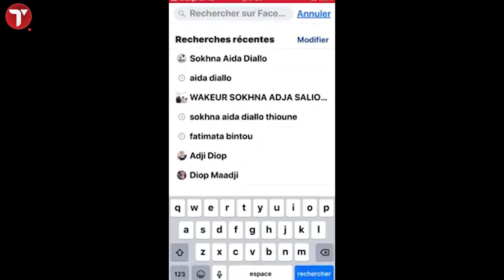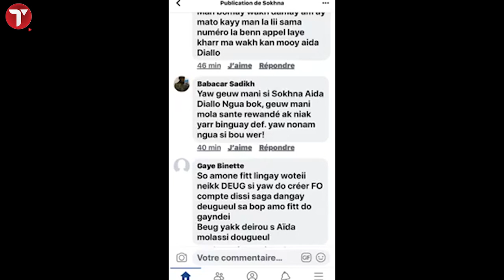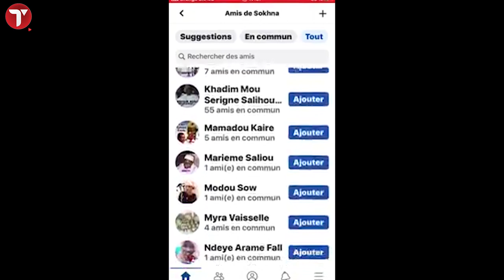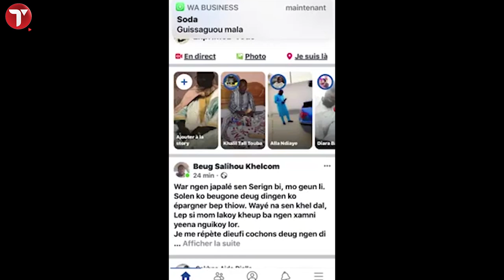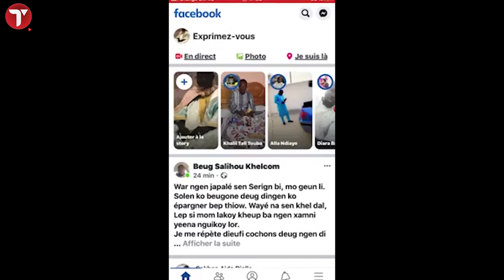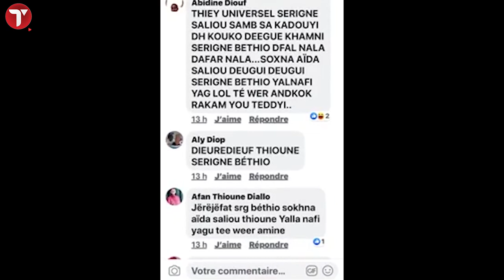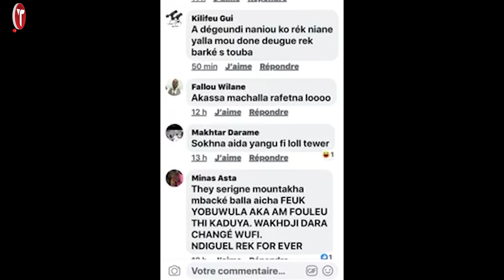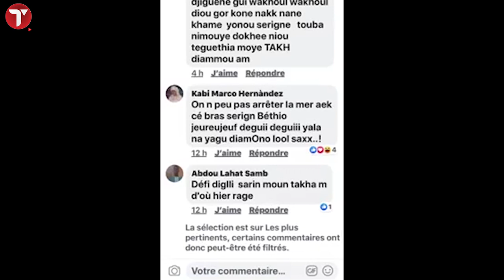Comment les thianta de Sokhna Aïda Diallo créent des faux comptes Facebook pour vulgariser les infos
Ecoutez les enregistrements audio, les témoignages et menaces de certains talibés
mourides…